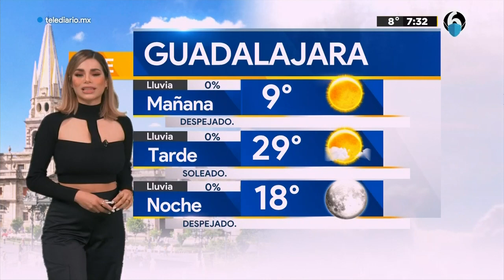Pronóstico del tiempo hoy 17 de febrero del 2022 en Jalisco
La presencia de un nuevo frente frío estará provocando un descenso en las temperaturas de Baja California, Sonora, Jalisco, Guanajuato, Coahuila, Puebla, Nuevo León y Tlaxcala.

TELEDIARIO GUADALAJARA